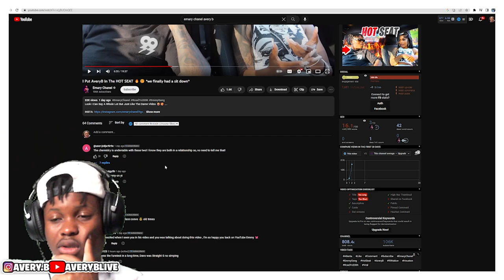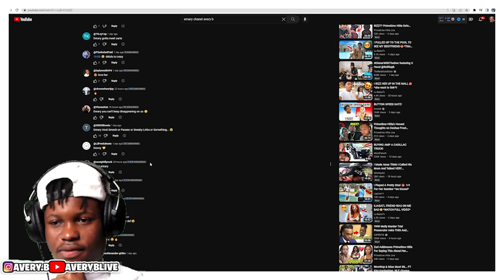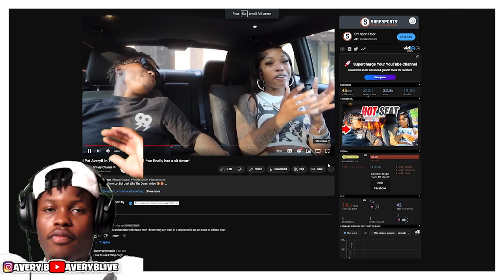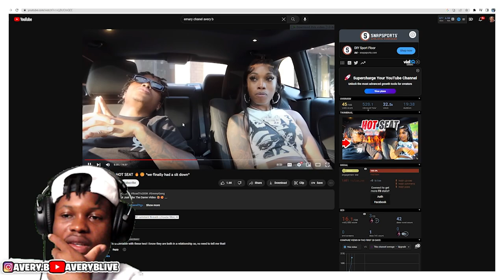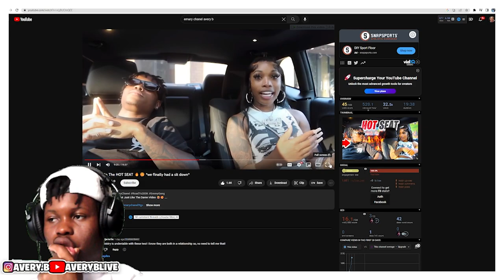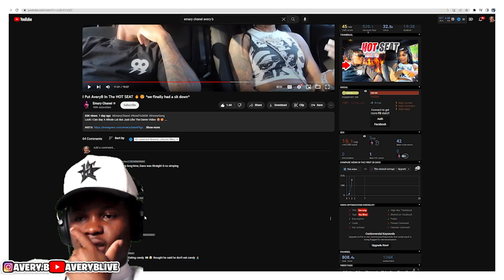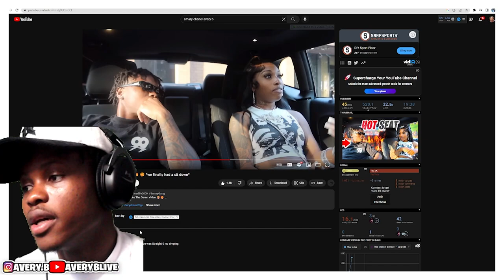My True Thoughts On Emary Channel Putting Me In The HOT SEAT